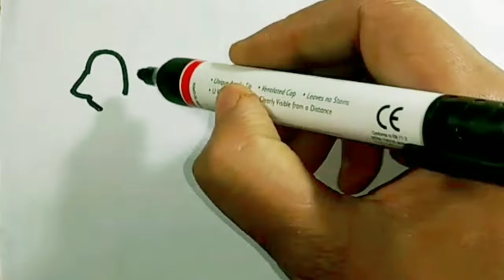How to Draw a Sparrow Drawing|Painting and Coloring for Kids and Toddlers|Child Art